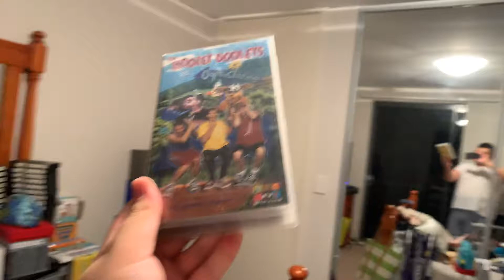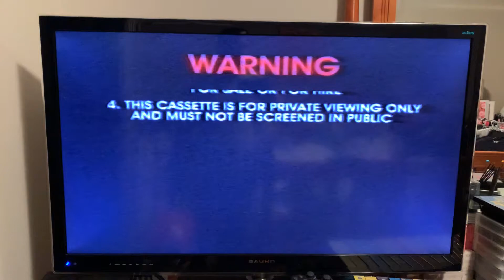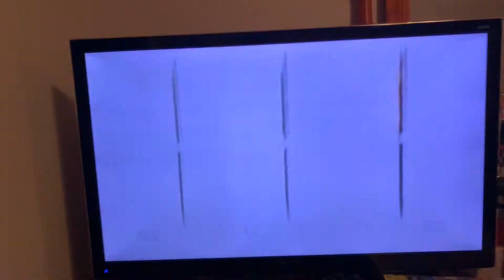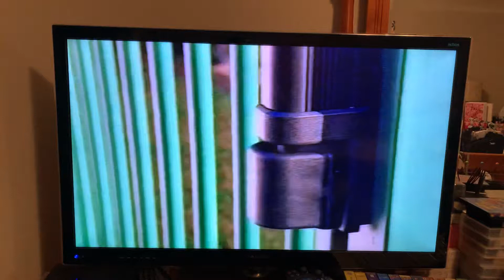Opening to The Hooley Dooleys Oopsadazee 2002 VHS